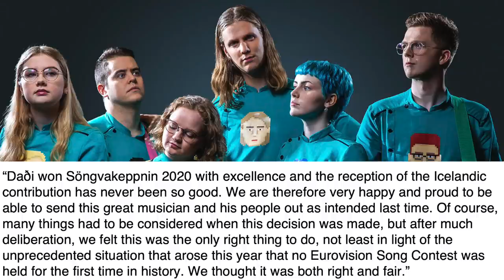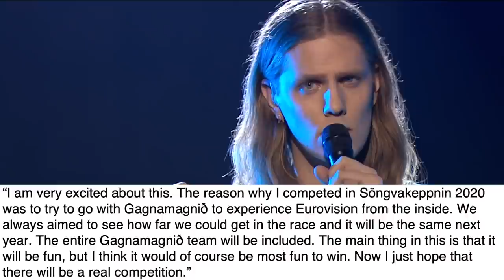Eurovision 2021: Daði Freyr og Gagnamagnið returns for Iceland (REACTION)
Daði og Gagnamagnið will return to Eurovision 2021 for Iceland. Broadcaster RUV confirmed that it will skip Söngvakeppnin so that Daði Freyr Pétursson and his band can compete at the song contest, hopefully with a song as good as their viral hit “Think About Things”. We react to the news.